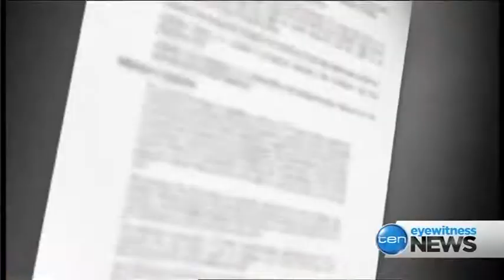Kelvin Thomson MP: Channel 10 Story on Liberal Government's Unfair Unemployment Policies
Federal Labor Member for Wills, Kelvin Thomson, today raised concerns over the Australian Liberal Government's unemployment and mutual obligation policies that will hurt and discriminate against young Australians, who will be forced to wait up to six months before being able to apply for New Start Allowance. Such a policy could lead to more crime, drugs, prostitution and anti-social behaviour in our communities. (30/9/14)